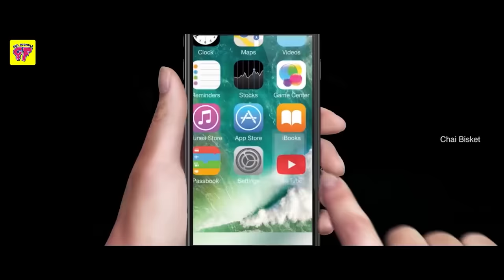Sisters | Episode 01/06 | Girl Formula | Chai Bisket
Episode 1 - Osey Akkkaaa

Here comes the beautiful story between Sisters.
Siblings, Come relate.